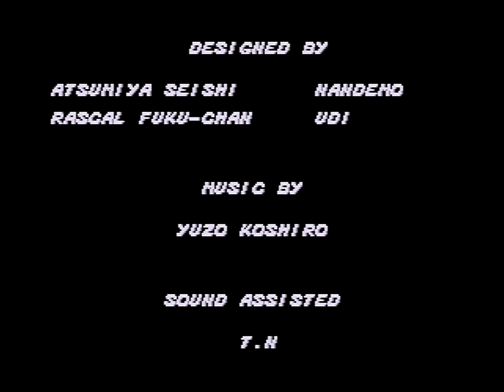Let's Play/Playthrough: Streets of Rage (Genesis)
Playing (and beating) Streets of Rage on the Genesis.

Game footage captured with my AVerMedia Game Capture HD II via RGB output from the Genesis converted to HDMI.